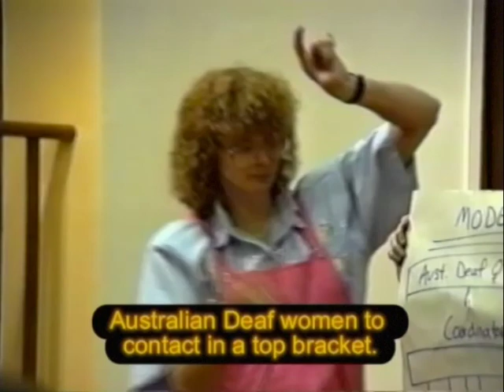Deaf Women Meeting 1993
The Australian Deaf Women Network Meeting was held at Assembly Hall on the Jolimont premises of Victorian Deaf Society in East Melbourne in 1993.